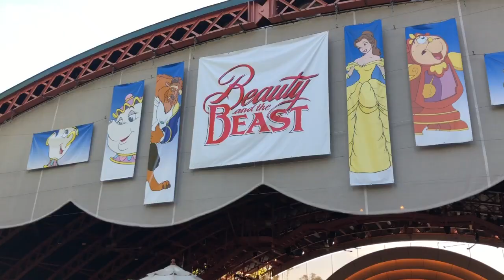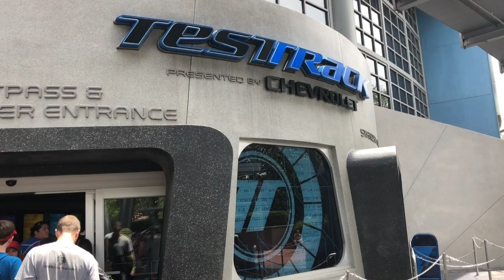YPO Disney 2018 -- Abracadabra -- Video Clip Compilation by Sean Fenlon